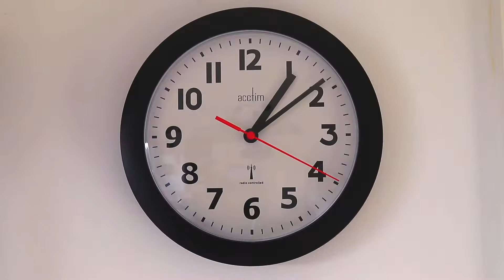PALITINHOS DE BERINJELA | Berinjela empanada crocante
Hoje a gente vai te ensinar a fazer palitos de berinjela super crocantes e sequinhos, uma berinjela temperada empanada em tirinhas deliciosas! Um acompanhamento ideal para o seu almoço.

CURSOS E EBOOKS QUE RECOMENDAMOS:
- Livre-se da fritura com mais de 150 receitas deliciosas e saudáveis na airfryer

INGREDIENTES:
- 1 berinjela grande;
- azeite a gosto;
- 1/2 colher de chá de curry;
- 1 colher de chá de açafrão;
- 1 colher de chá de chimichurri;
- 1 colher de chá de lemon pepper;
- pimenta do reino a gosto;
- 1/2 xíc. de trigo;
- queijo ralado a gosto;
- 1 ovo;
- 1/2 xíc. de farinha panko ou de rosca;

MODO DE PREPARO:
- Para pegar todas as dicas e não ter erro na sua receita, assista ao vídeo até o final.

Ah, e se fizer a receita marca a gente lá no Instagram que vamos comentar, combinado?

Na receita ensinamos como fazer berinjela empanada crocante e sequinha, um prato perfeito para servir de acompanhamento para o seu almoço ou jantar.
O vídeo tá recheado de dicas, ensinamos como tirar o amargo da berinjela e muito mais, tudo de maneira rápida e fácil, perfeito pra te ajudar a fazer um almoço simples e rápido.
Já separa aí os ingredientes e vem fazer essa beringela frita crocante, e sim, você também pode fazer na airfryer! Bora cozinhar?